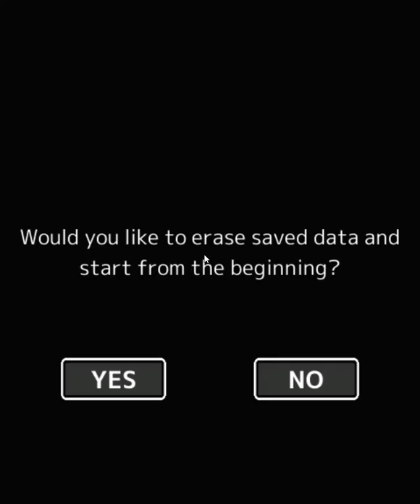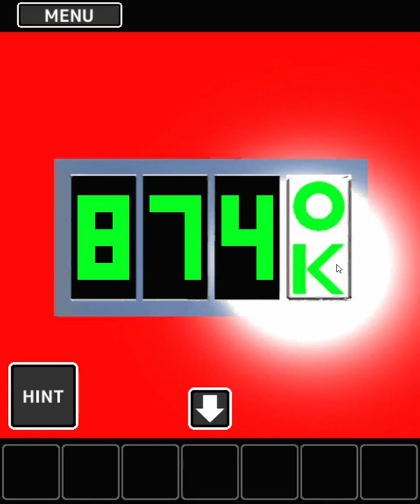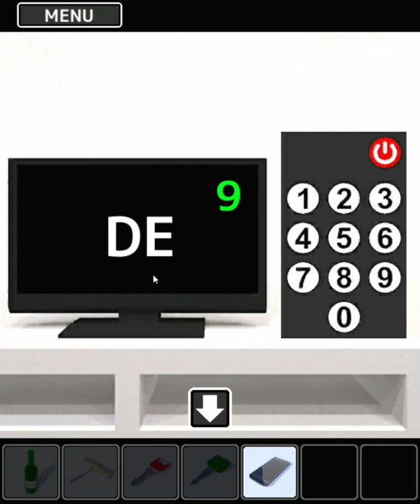[AppGoya] Mysterious Courtyard Walkthrough